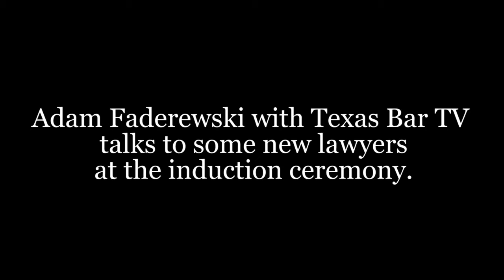New Lawyer Induction Ceremony November 2017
The newest group of Texas attorneys took the Lawyer’s Oath November 20, 2017 at the Frank Erwin Center in Austin.

Members of the Texas Supreme Court and Texas Court of Criminal Appeals, deans from Texas law schools, and representatives from the State Bar of Texas and the Texas Board of Law Examiners welcomed hundreds of law school graduates to the Texas Bar.